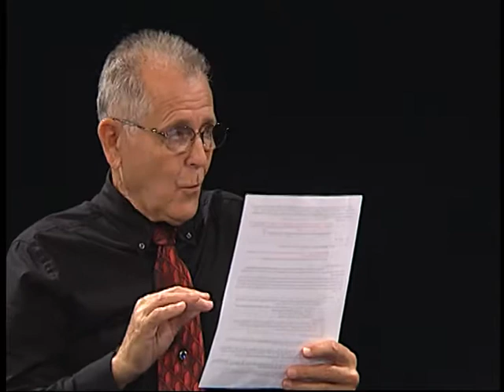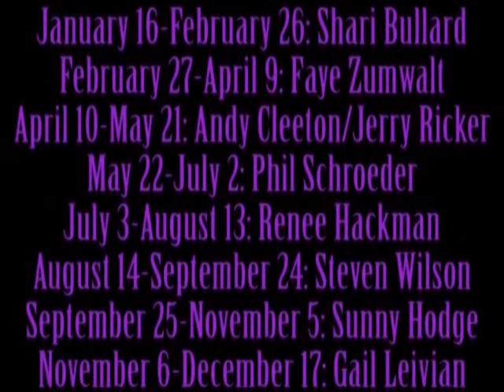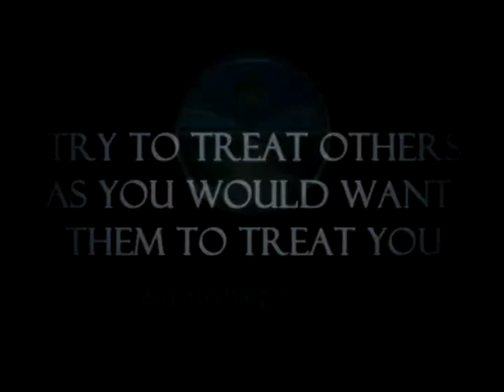Spotlight on the Arts #6 Dake/Bratten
In this episode, co-hosts Rick Jey and Kat Dake interview Linda Bratten.